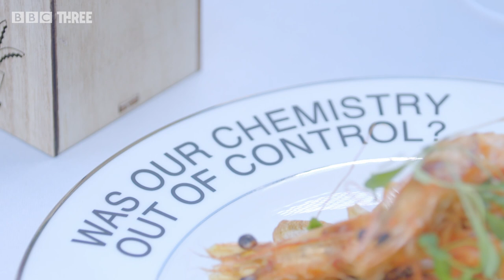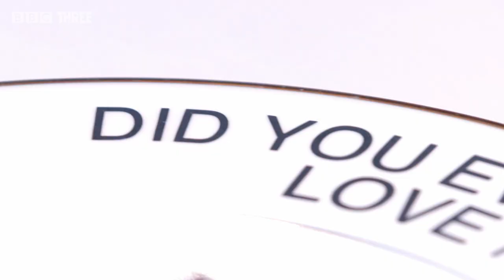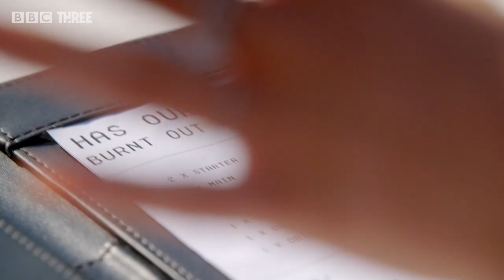"I Wasn't Honest With You" - Eating With My Ex | BBC Three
Can exes Flame and Alex keep their chemistry under control? They’ve never discussed the demise of their passionate relationship … until now.

Watch the all-new Eating With My Ex series now on BBC iPlayer